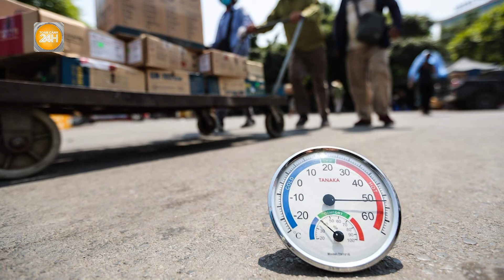Đường phố Hà Nội thành sông, giao thông hỗn loạn hàng giờ sau cơn mưa lớn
Toàn cảnh 24h | Đường phố Hà Nội thành sông, giao thông hỗn loạn hàng giờ sau cơn mưa lớn
Từ 6h ngày 5/6, bầu trời chuyển tối sầm, sau đó mưa như trút nước kéo dài hơn 3 giờ đồng hồ khiến nhiều tuyến đường ở Hà Nội ngập sâu.Đường ngập sâu khiến nhiều tài xế không thể di chuyển, loay hoay tìm cách dắt xe vào vỉa hè. Hàng loạt xe chết máy, người dân bì bõm lội nước tìm nơi sửa.